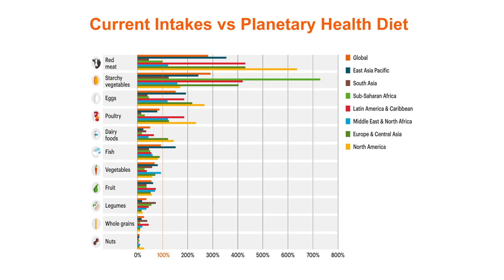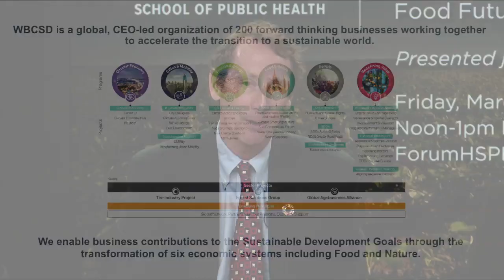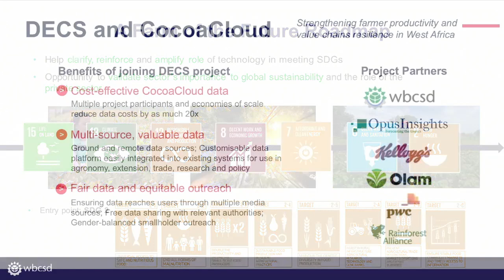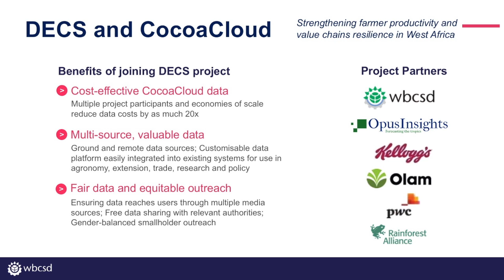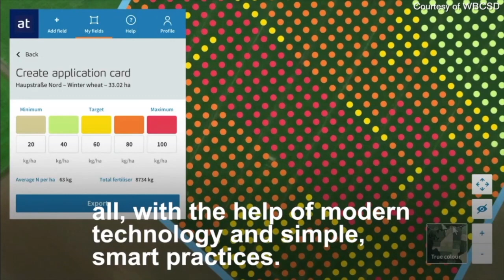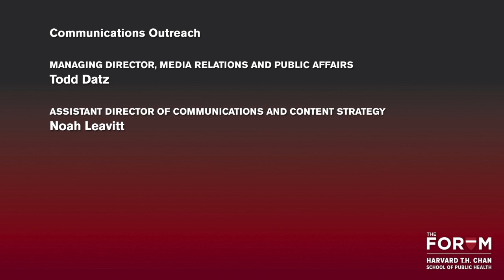Feeding 10 Billion By 2050: Creating a Sustainable and Healthy Food Future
What does a sustainable and healthy future mean when it comes to food production, consumption and resulting environmental impacts? With nearly a billion people globally going hungry and nearly two billion eating the wrong food, the answer is pressing – especially as we look to a future that needs to sustainably feed “10 billion by 2050.” This Forum explored how to avert dire consequences for human and planetary health through best practices and new technologies. Key questions were how to amplify nutritious food production, prevent waste and secure supplies, while protecting our environment in the process. The discussion included the “planetary health diet” recently proposed by an international commission that emphasizes plant-based eating for better health and for minimal ecological impact.

This Forum event was presented jointly with NBC News Digital on March 22, 2019.